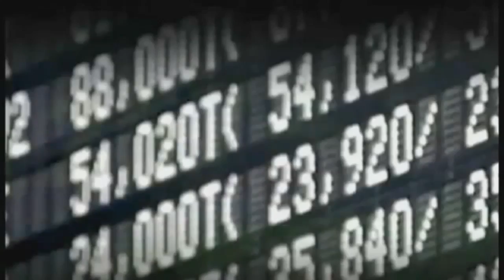PHS Sendung 57 Teil 1